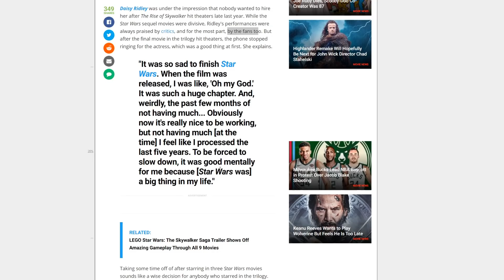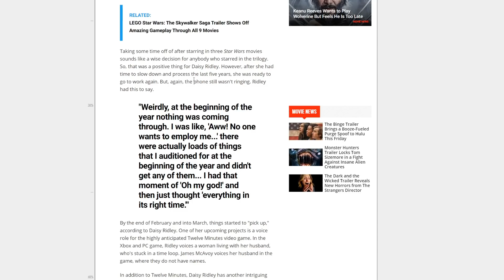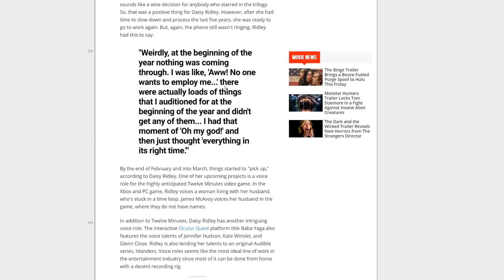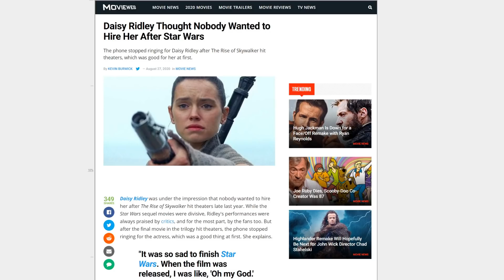Daisy Ridley blacklisted from Hollywood?! Says Star Wars and Disney wrecked her career?!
Kathleen Kennedy strikes again! Daisy Ridley is complaining that she might be blacklisted from Hollywood?! She's getting plenty of voice actor work though...